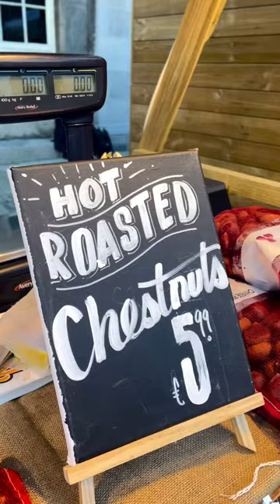Chestnuts Roasting on an open fire - At Dublin Castle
The only thing more delightful than the iconic Christmas song is our delicious fresh roasted chestnuts!
We are serving them hot (along with other tasty treats) at @dublincastle till the 21st!
Be sure to pop by and see what all the hype is about😍
Didn’t get a ticket? Don’t worry! You can purchase our fresh chestnuts and roast them from the comfort of your home 💝